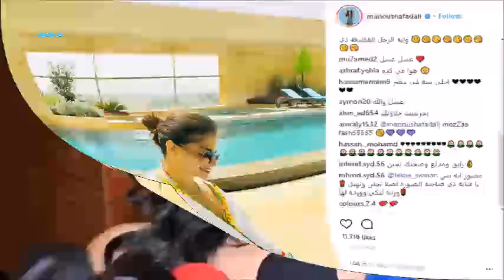الفنانة سما المصري تثير ضجة بلقطة على السرير وهذا ما قالته عن الزواج ومنه فضالي تفاجئ جمهورها